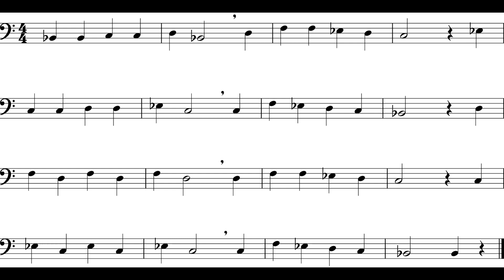The Dreidel Song (Trombone) *110*